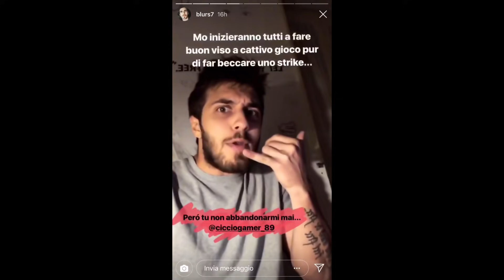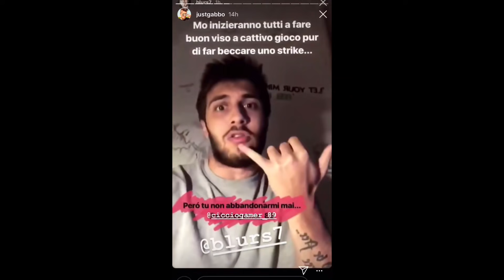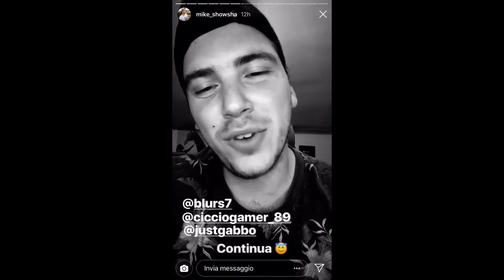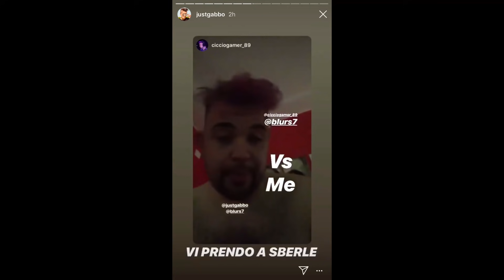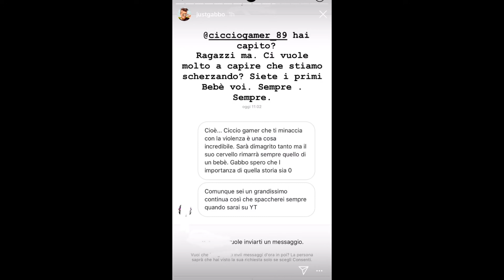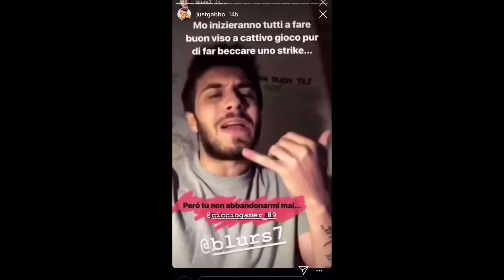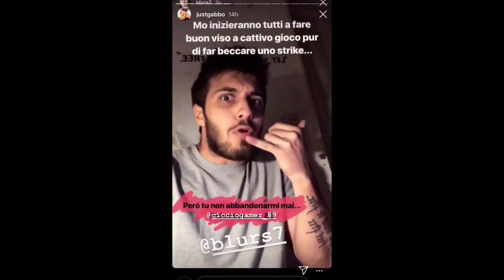MEGA DISSING BLUR vs CICCIOGAMER89 vs MIKESHOWSHA!!! Storie Complete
Ciao ragazzi oggi vi porto un video fuori dal mondo di Fortnite, spero lo apprezziate comunque.